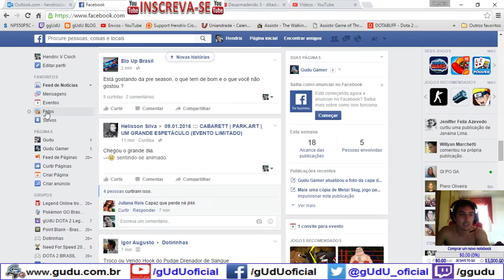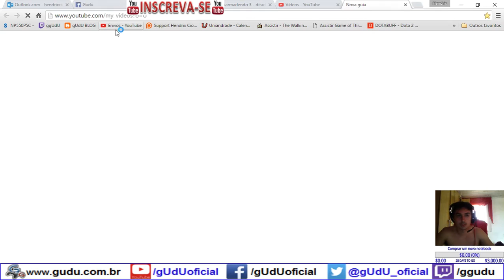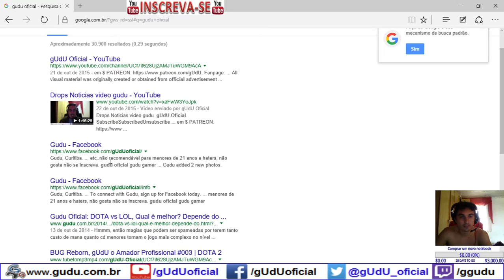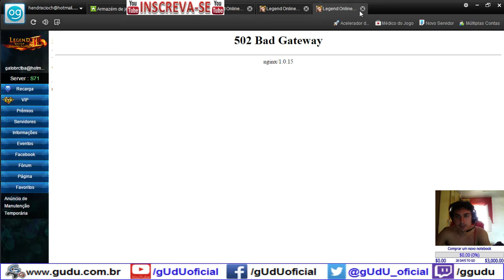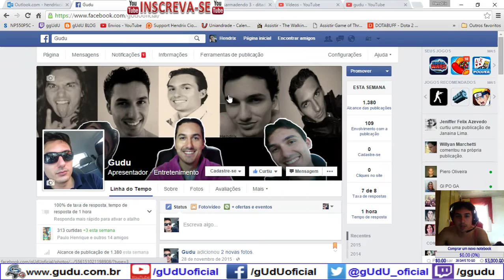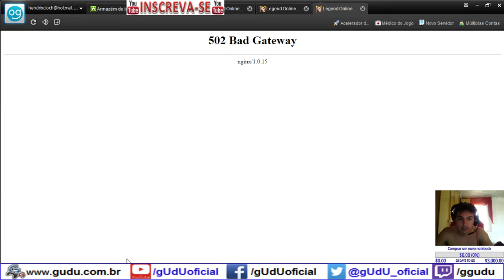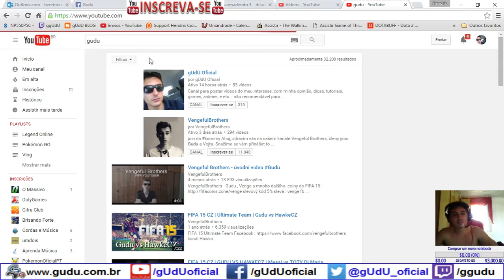Bug, esta em manutenção | Legend Online